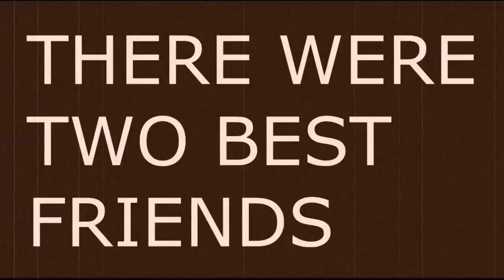Let's Play! A Difficult Game About Climbing: Ep. 2 - Petition to change "Loincloth" to "Waistcape"